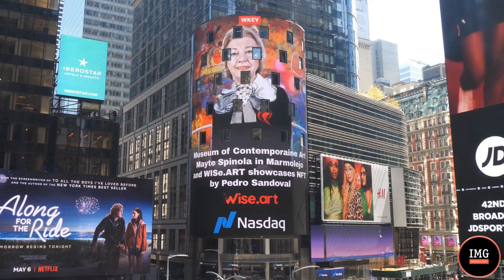Advertising on Digital Spectaculars in New York. Times Square NASDAQ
Effective media facade advertising in New York, Broadway at 43rd Street.